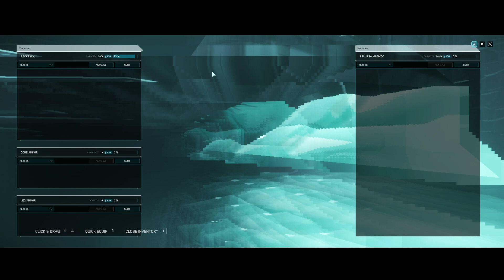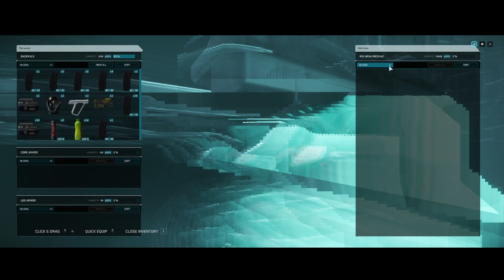Star Citizen | #01|Erste Schritte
"Klatu, Fireblade und Zarrus: Das ungewöhnlichste Trio im All! Begleite sie auf ihrem kosmischen Ausflug voller Missgeschicke und Lacher in Star Citizen. Von interstellaren Streichen bis zu galaktischem Chaos – dieses Video hat alles!
Invictus Launch Live: Alpha 3.2
PTU: 3.2.1